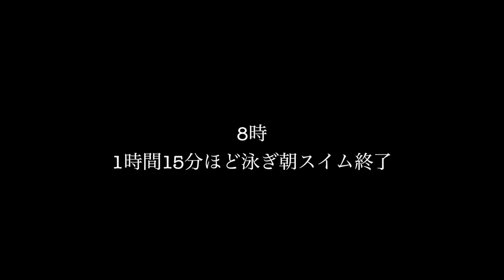ごくごく普通の1日。朝スイム➡︎インドネシア大使館➡︎いつもの夜 ◆着用メガネ「カブリオ & ルノア」エベレストに行ってきます！782/1000 16/10/28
ごくごく普通の1日。朝スイム➡︎インドネシア大使館➡︎いつもの夜 ◆着用メガネ「カブリオ & ルノア」